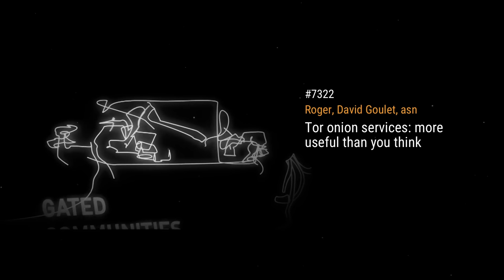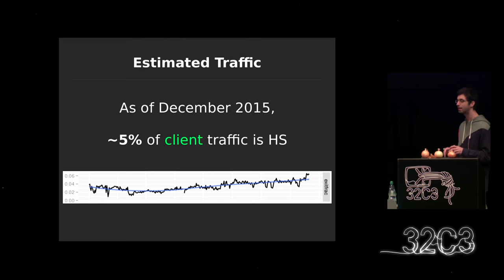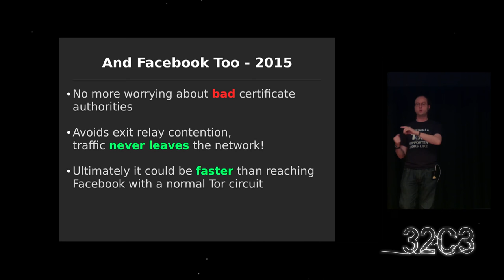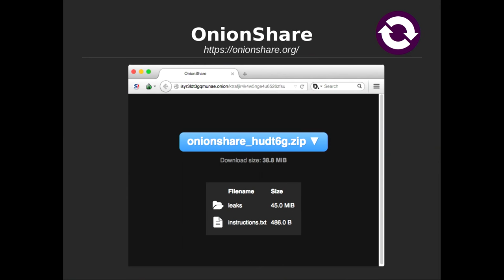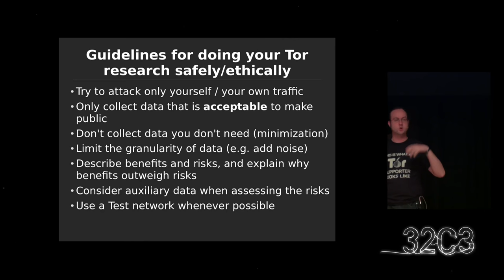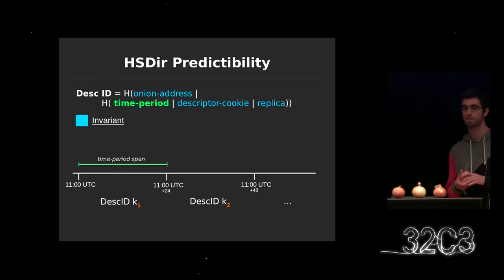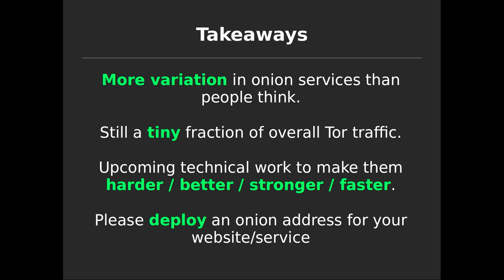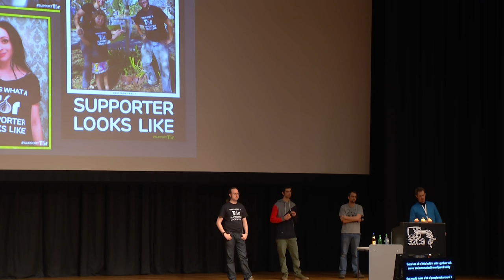Tor onion services: more useful than you think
We'll update you on what's going on with Tor onion services, aka Tor hidden services.

Roger, David Goulet, asn